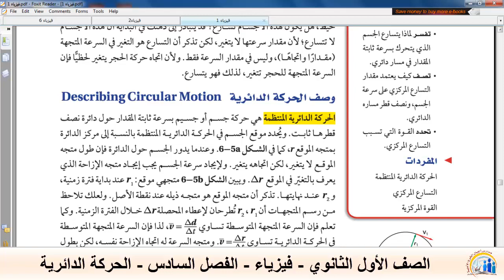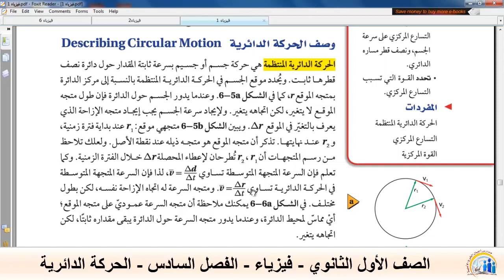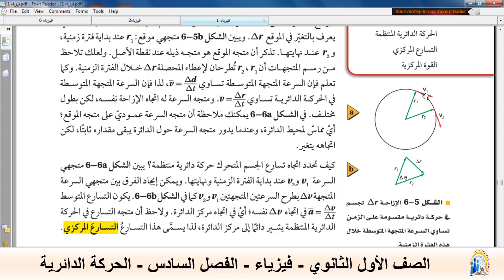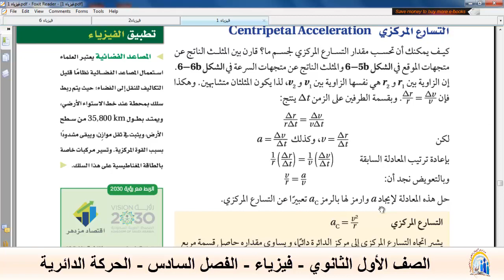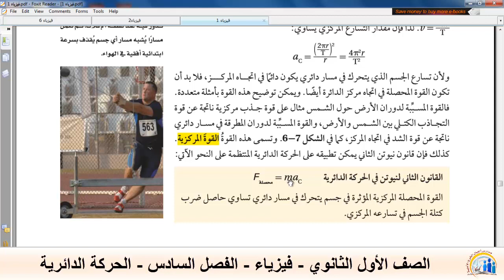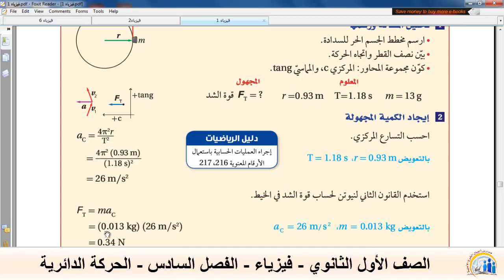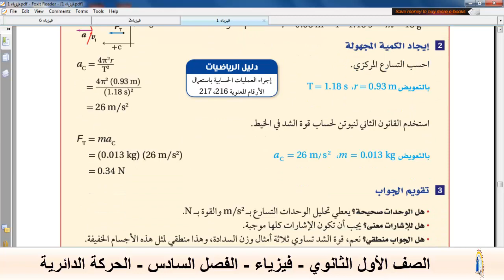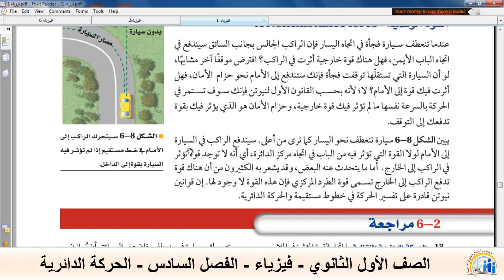الصف الأول الثانوي - فيزياء - الفصل السادس - الحركة الدائرية